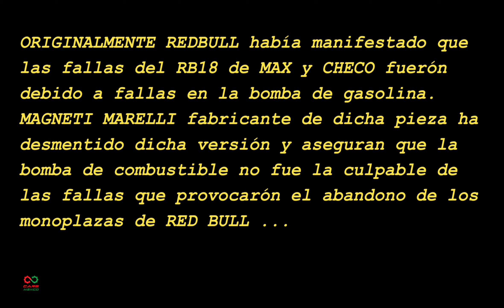SALE LA VERDAD DEL FALLO EN REDBULL Bahrain 2022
Checo Pérez ojalá nunca se repita  platica lo sucedido en el GP de Bahrain.  Magnetti Marelli y Bosch desmiente. a Christian Horner, conoce la verdad de porqué los Red Bull no terminaron la carrera, así como el resumen con lo mejor de la carrera y la opinión de Checo al respecto.